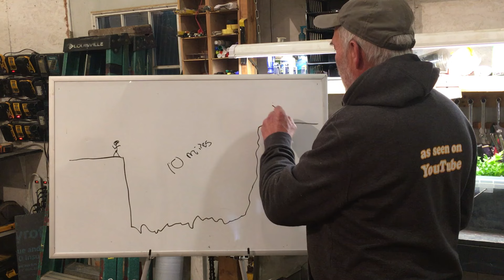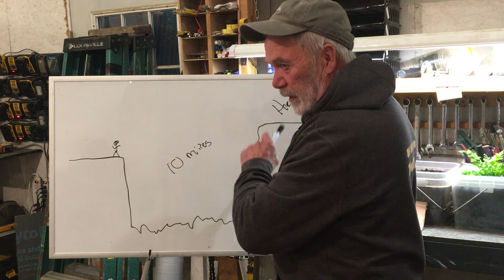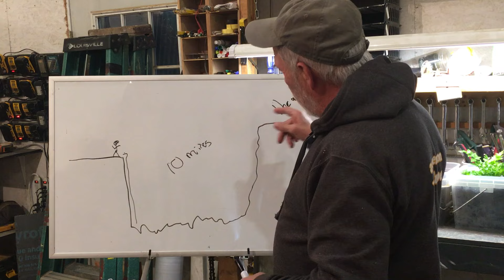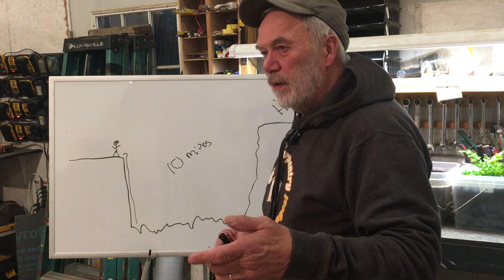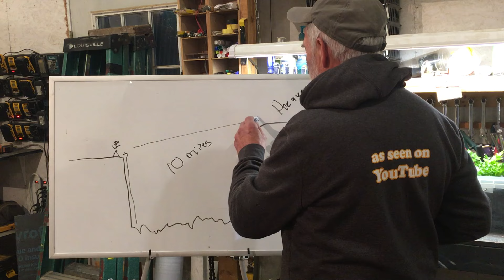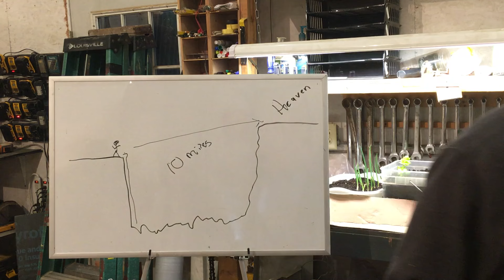Easter...Something You Might Not have Known !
Fascinating (To me).